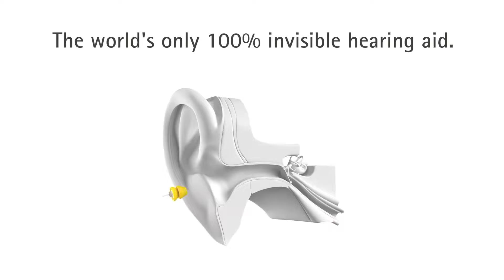Home of the invisible hearing aid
Lyric has many benefits beyond just being the best invisible hearing aid. It's the future of innovative technology for our hearing. Watch the video to learn more!